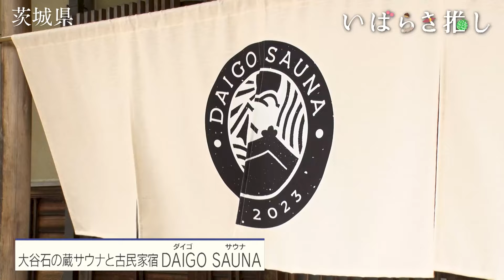いばらき推し「大子の蔵サウナ＆古民家宿（大子町）」【出演：土佐兄弟】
県外出身の芸能人が茨城の魅力を再発見する、茨城県のテレビ広報「いばらき推し」。今回は、お笑い芸人の土佐兄弟と、いばらき大使のカミナリ（MC）がお届けします！

訪れたのは、昨年オープンした大子町の「大谷石の蔵サウナと古民家宿 DAIGO SAUNA」。
都内との二地域居住をしているオーナーが、自然あふれる大子でサウナを楽しんで欲しいと始めた、一棟貸しの宿泊施設です。
サウナ付きのプランでは、敷地内にある大谷石の蔵をリノベーションした「蔵サウナ」で、お茶のロウリュが楽しめます。
外気浴のできる「ととのいスペース」からの景色も抜群です。

‹大谷石の蔵サウナと古民家宿 DAIGO SAUNA›